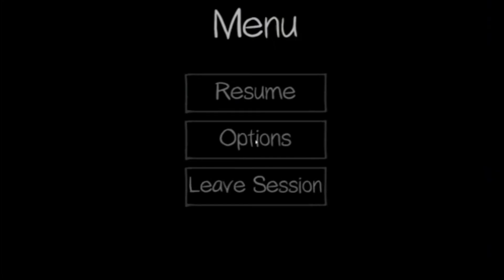Phasmophobia - Repel the ghost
The chase.